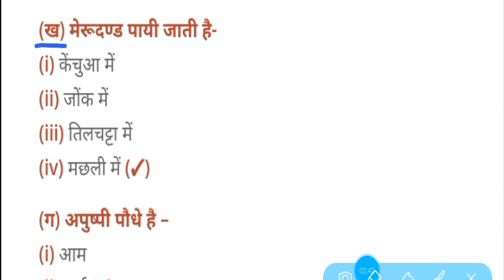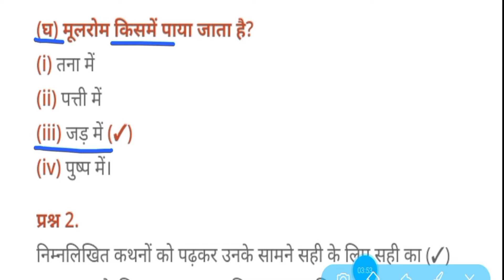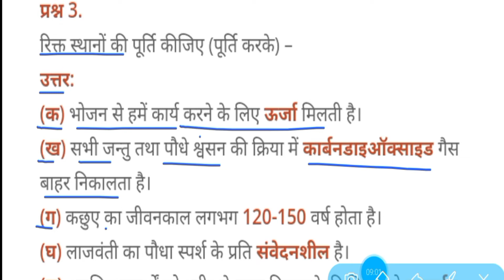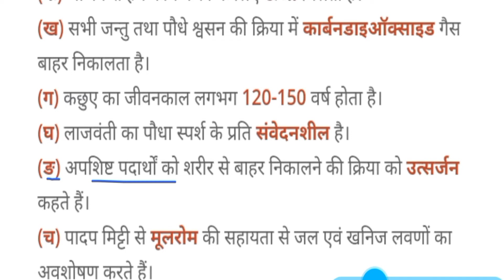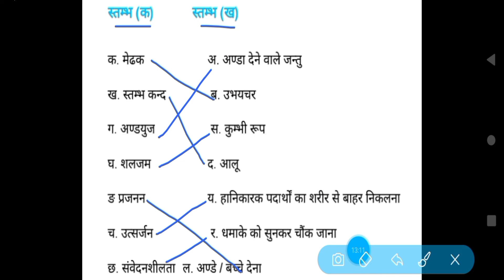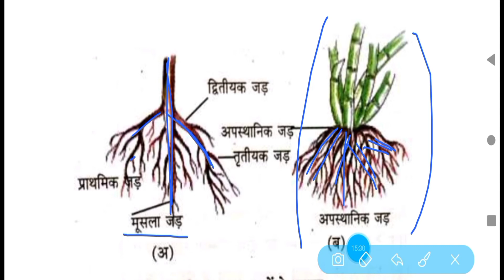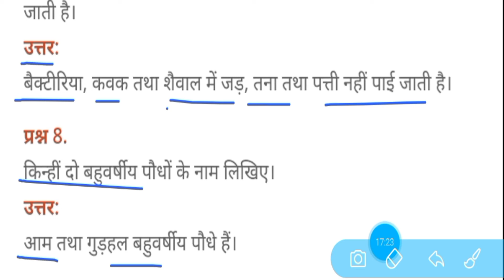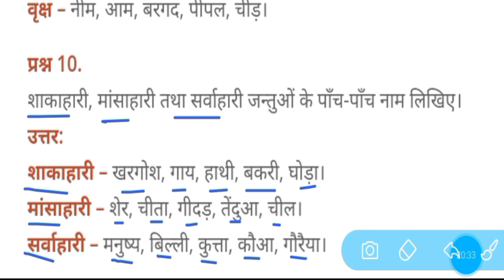कक्षा -6 विज्ञान पाठ -6 जीव जगत ( प्रश्न -उत्तर ), science up board by R.M.study time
इस वीडियो में कक्षा 6 के पाठ 6 विषय विज्ञान का प्रश्न उत्तर बताया गया है इस पाठ का नाम है जीव जगत अगर वीडियो आपको पसंद आए तो प्लीज लाइक करेंl